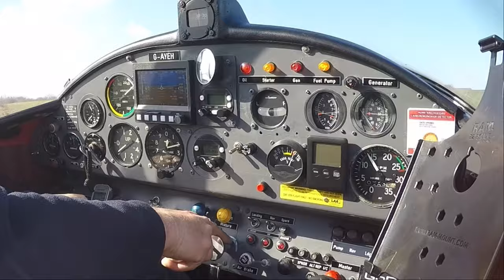TAKE OFF SURPRISE - PILOT VLOG no 396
Full of fuel(110 ltrs) and with a stiff tailwind and a slight crosswind component I end up way down the hill having been sucked to the side of the runway with a strange curl over.

The video was produced on Cyberlink 365 (Power Director and Cyberlink Audio Director 11)

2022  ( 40 videos) / 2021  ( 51 videos) / 2020 (55 videos ) / 2019 (53 videos) / 2018 (53 videos) /  2017 (55 videos ) / 2016 (40 videos) / My Early flying videos (22 videos) and My British Council playlist